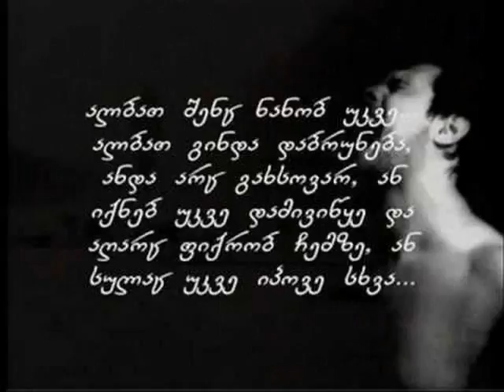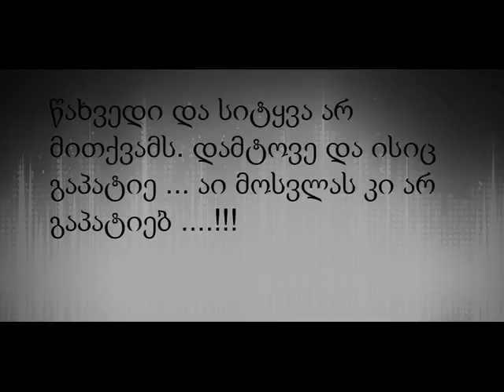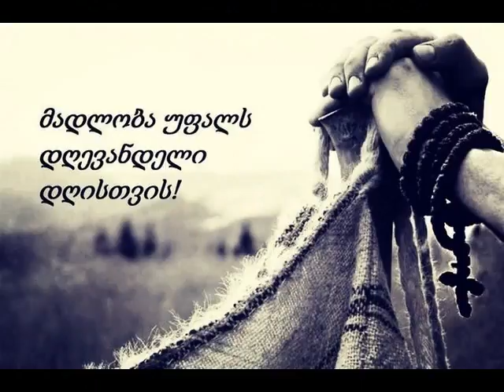როგორც შეოდგომა ისე გაიპარა